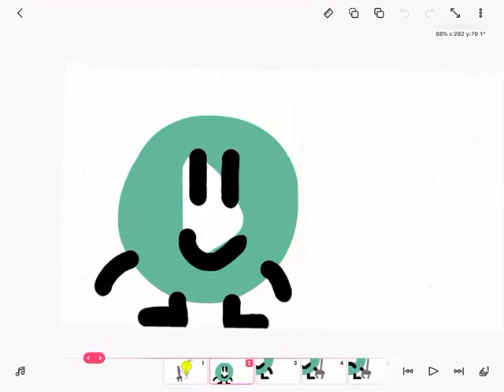GOTCHA HATERS!!! #2:Teal Tube